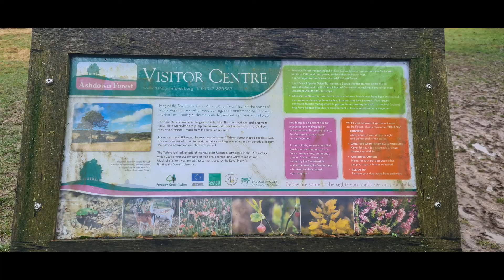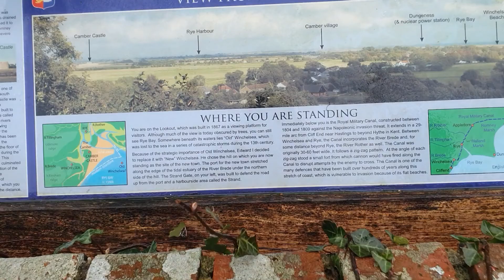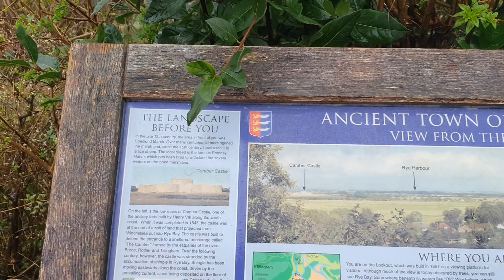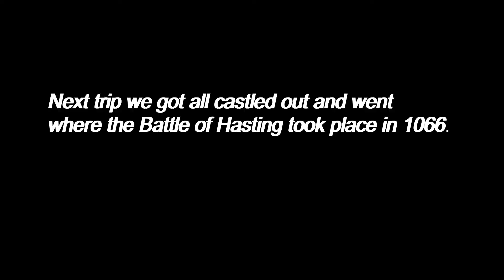BEACHY HAIR, WINCHELSEA AND SPIKE MILLIGAN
Now a peaceful and picturesque community of 600 people, Winchelsea was once a major hub for the medieval wine trade and a sea port of national importance.
Beachy Head is the highest chalk sea cliff in Britain. At 530 feet high, the majestic cliffs provide magnificent views.
Terence Alan "Spike" Milligan KBE was a British-Irish actor, comedian, writer, musician, poet, and playwright.